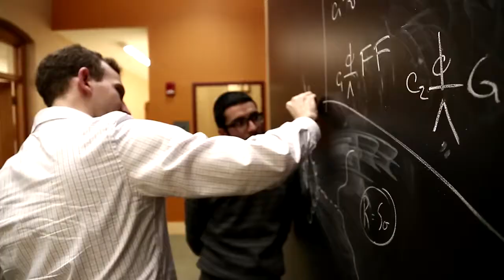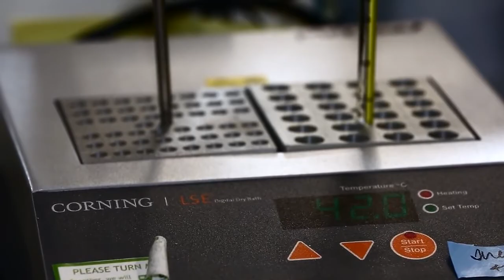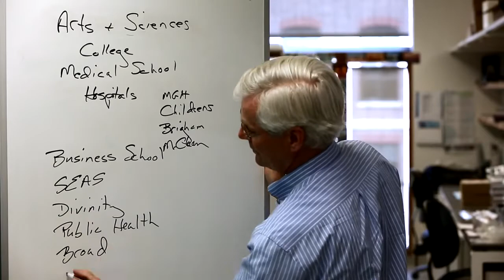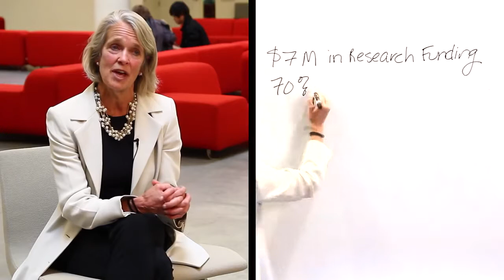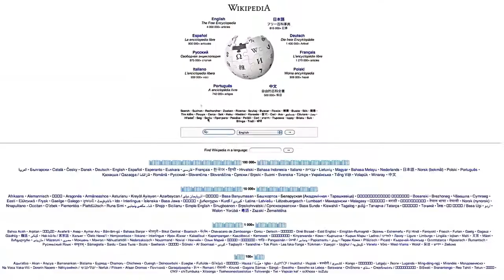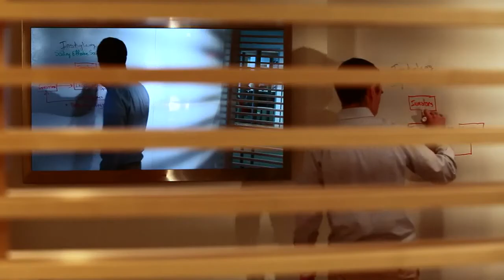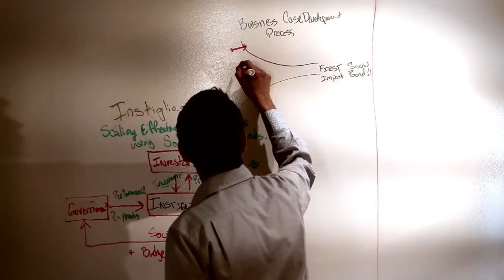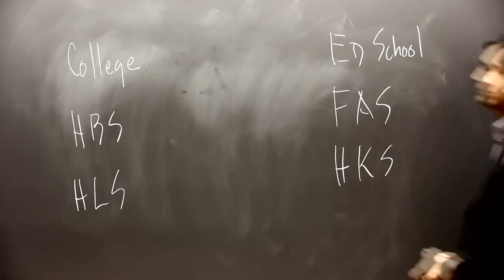Harvard University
Harvard University is devoted to excellence in teaching, learning, and research, and to developing leaders in many disciplines who make a difference globally.